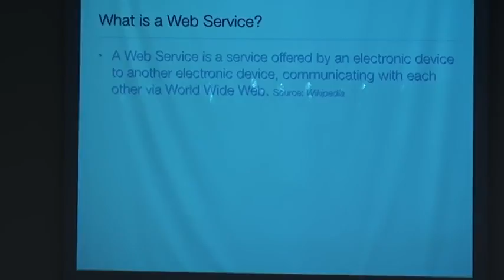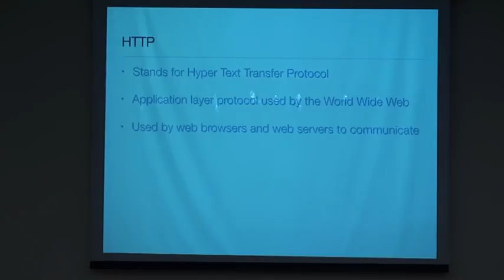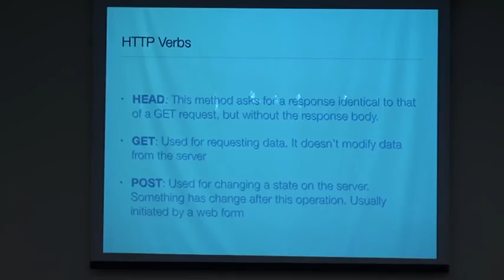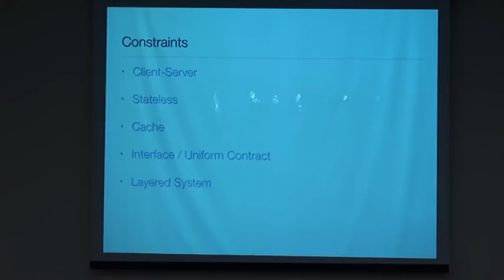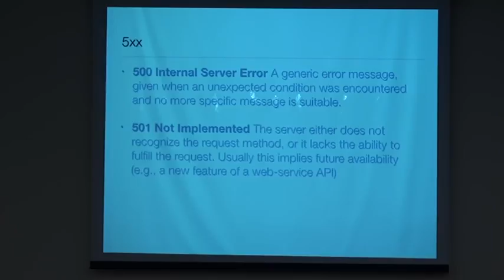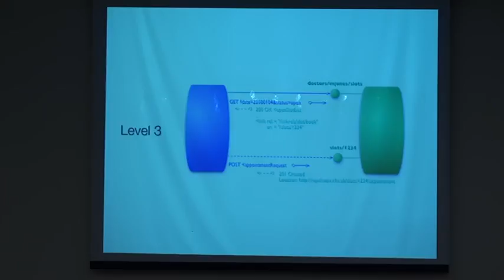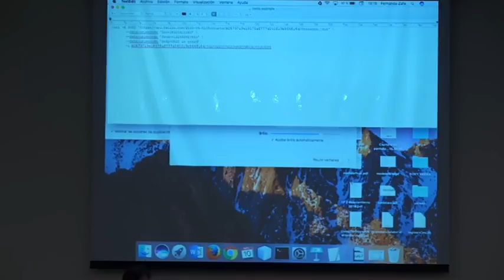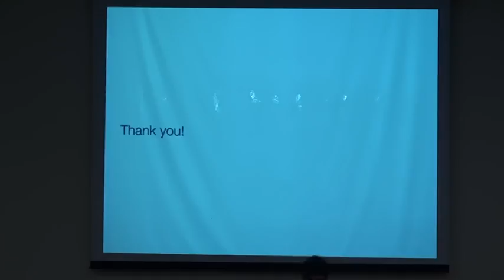19 - Omar Fernando Zafe - REST 101: An Overview To Representation State Transfer APIs